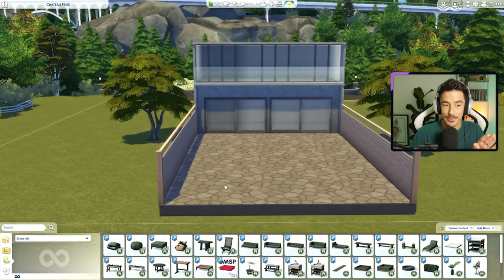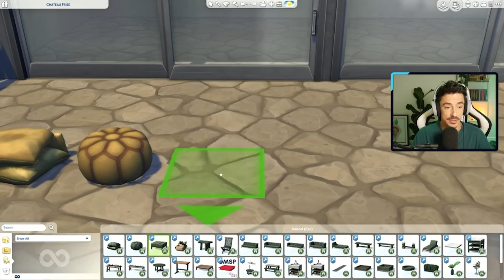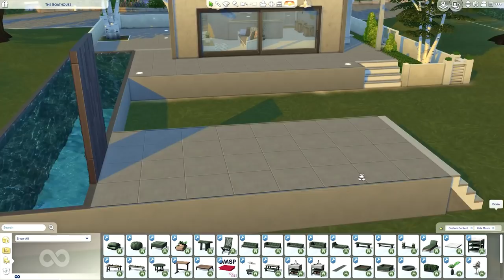This pack is STUNNING | Jardane Stuff Pack Overview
Hello FRIENDS!

Here is my overview of the new Jardane Stuff Pack from Harrie x Felixandre! This pack is utterly beautiful and I can't wait to use is some more in my builds! ENJOY!

PUBLIC release of Jardane is the 4th October

Live on Mondays, Wednesdays and Fridays at 7PM BST/GMT